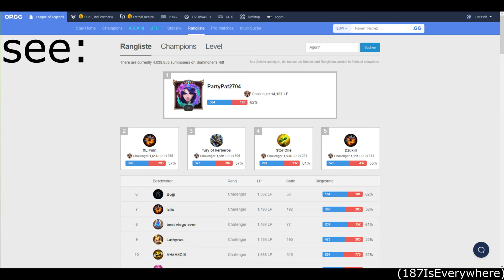Season 2021 (11) Highlights! Best "Out"Plays | PartyPat2704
Hallo ihr! Ich hab keine Ahnung wie ihr auf dieses Video gestoßen seid, aber ich freue mich, dass ihr es euch anschaut! Zu sehen sind die besten Plays von der letzten Season in League of Legends! Ich hoffe es gefällt euch habt viel Spaß! Gebt mir gerne eine Rückmeldung, wie das Video bei euch ankommt!

IK MASTER YI HAT EIN SEHR GERINGES SKILL POTENTIAL STOP SPAMMING IT!

DAS VIDEO HAT AUCH EIN PAAR SAKASTISCHE STELLEN! BERÜCKSICHTIGT DAS!

!Wenn ihr zu den Non-MasterYi Clips kommen wollt, skippt auf 14.10min!

Grüße gehen raus an @Myrooon den Asiaten.

Lasst einen Like und ein Abbo da für mehr Videos!

Legends Never Die (ft. Against The Current)
RetroVision - Puzzle

AP04 ist ein dummer Yuumi-Main... Kill him
Grüße gehen raus an @CaptâinKorn! Bist der beste Spieler ;)

ALLE LEUTE DIE YI BLAMEN SIND IRON! AB SILVER WO DIE LEUTE EIN GEHIRN HABEN PICKT MAN EINFACH CC UND DU BIST USELESS ALSO PSSSSSSSSSSST!

SPAM DAMIT IHR KEKS TIMESTAMPS HABT
00:00 Intro
01:04 IM FAAAAAAAAAST
02:11 HIGH SKILL GAMEPLAY COMBO: Q
14:09 HIER HIN SKIPPEN WENN IHR COOLE SACHEN SEHEN WOLLT!
28:14 ZED GAMING
29:16 OUTRO ABBONIERT MICH THX